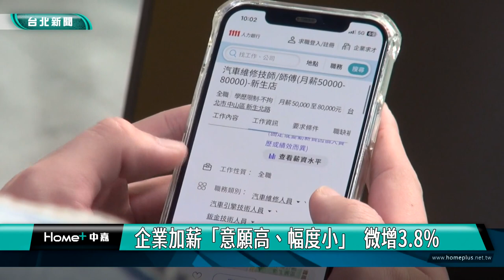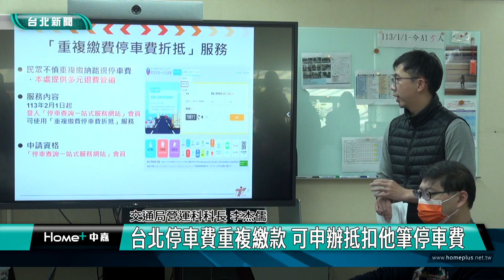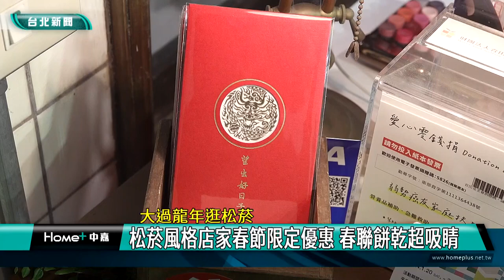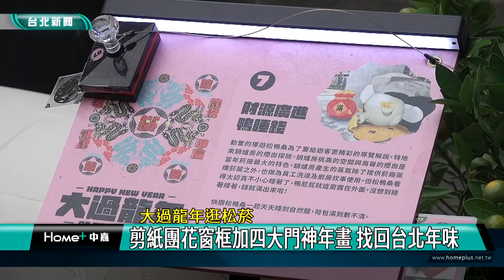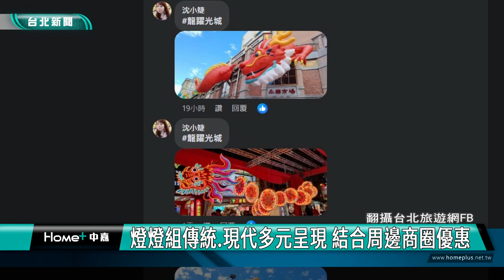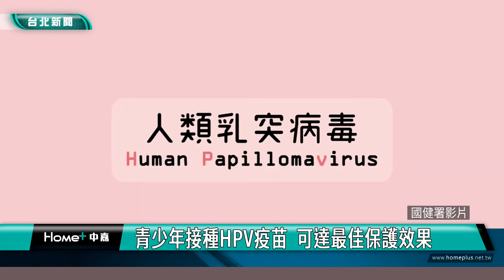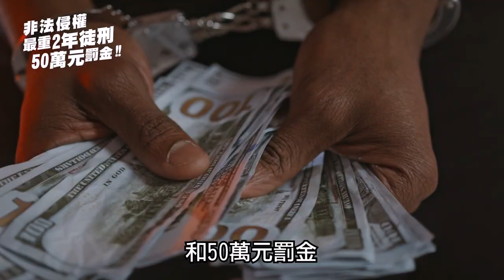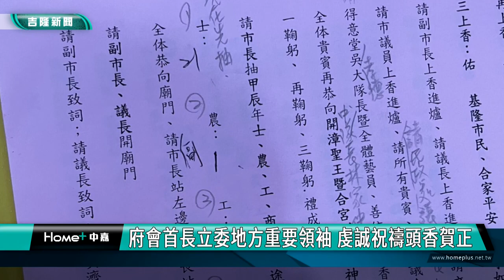中嘉台北新聞-20240215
00:20 賞花踏青好去處-陽明山花季繽紛開跑 蔣萬安：賞櫻不用出國
04:43 龍年近5成企業擬徵才  三大產業續缺工
10:06 台北停車費重複繳款 可申辦抵扣他筆停車費
13:24 大過龍年逛松菸-剪紙團花窗框加四大門神年畫 找回台北年味
20:07 阿卡貝拉青銀合唱團  世代共融展現美聲
25:47 2024台北燈節 4座燈組率先點亮曝光
31:45 青少年接種HPV疫苗  可達最佳保護效果
36:39 發送市府開運紅包 副市長邱佩琳除夕新春走廟
40:17 初一慶安宮發紅包 賴清德:基隆未來算我一份
43:16 慈雲寺"觀光元宵節藝文華會"啟動 人潮不斷
47:12 護國城隍廟「龍年錢幣」搶手!毛小孩也能領取
49:16 城隍廟接神  邱佩琳發紅包排隊一公里
52:10 北極星演藝表演精彩 博愛仁愛之家院民開心

臉書追起來
Home 中嘉- 吉隆有線電視

趣聞不漏接
吉隆官網(中嘉新聞)

喜歡看電視?